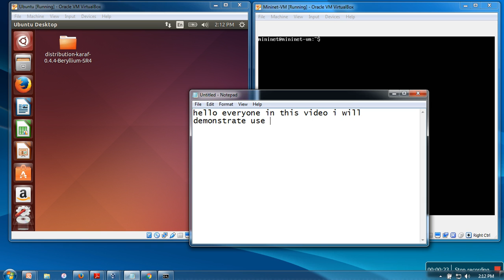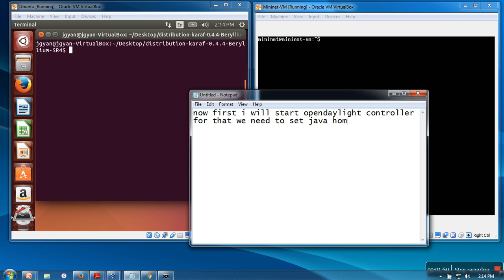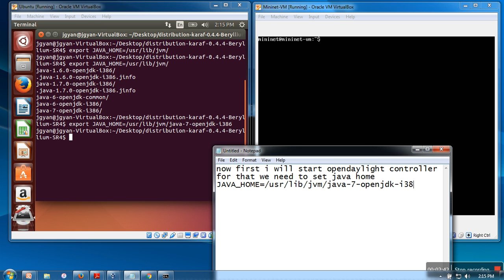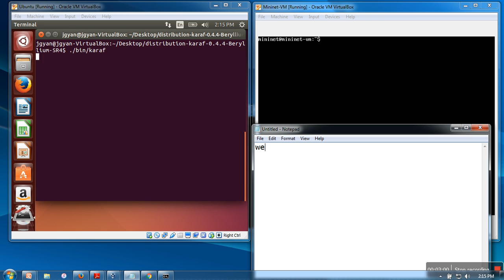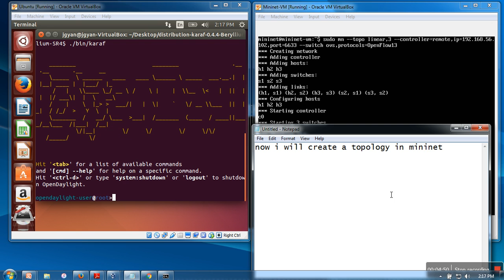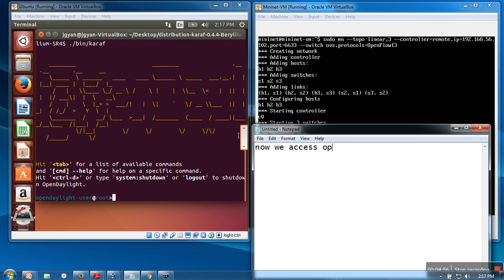OpenDayLight Controller Demonstration with Mininet Vm - SDN Laboratory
Software-Defined Networking (SDN) is an industry movement for building programmable networks that are flexible and responsive to organizations' and users' needs. OpenDaylight, the largest open source SDN controller, is helping lead this transition. By uniting the industry around a common SDN platform